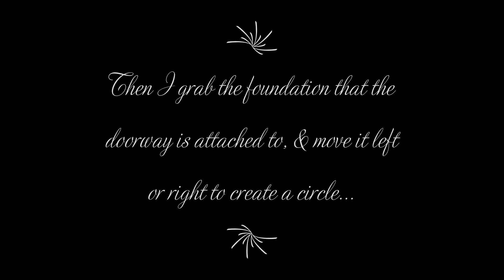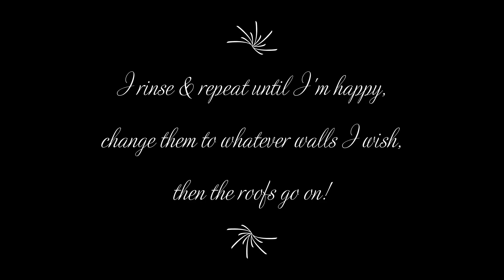Appalachian Art Gallery | Fallout 76 C.A.M.P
G'day g'day, it's Daka here!
Hope you are all having a fabulous week!

Here is my first ever art gallery build in between Garrahan & Hornwright Mansions!

Cheers!